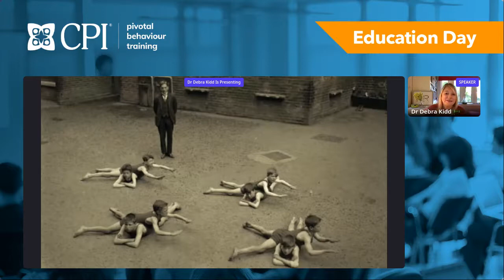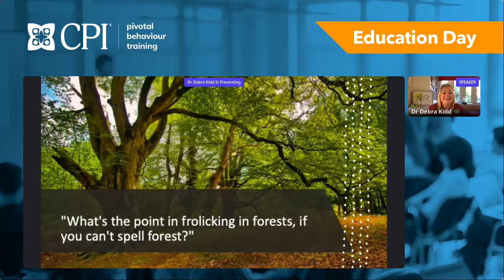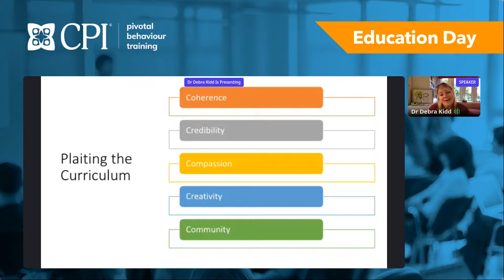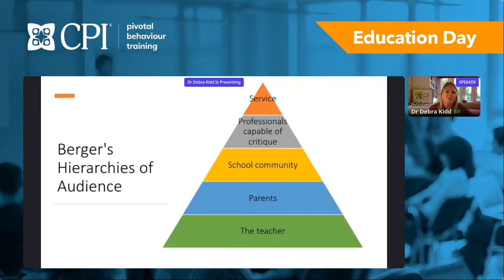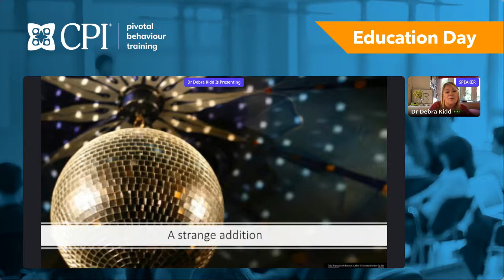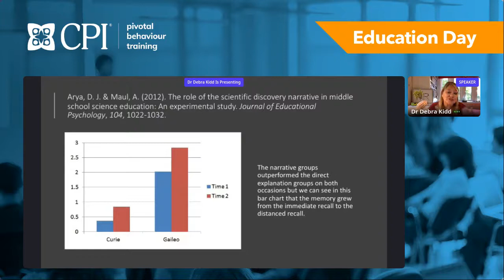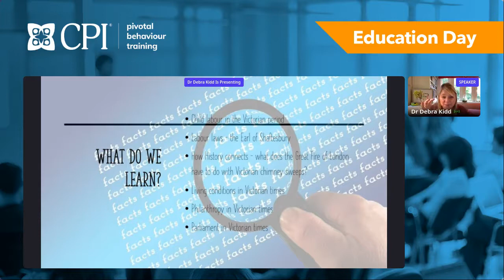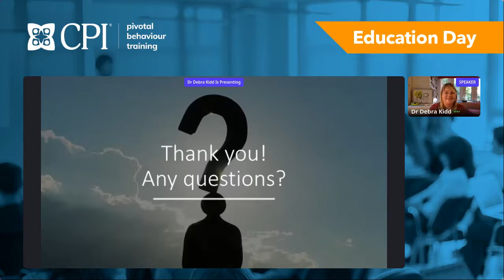CPI Education Conference 2021 - Dr Debra Kidd: A Pedagogy of Power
Dr Debra Kidd explores how her approach to learning sits alongside behaviour strategies that are about restoring and repairing relationships and helping children to understand.

View our training options for health care professionals, and explore our downloadable resources